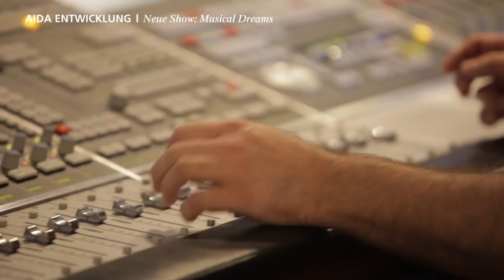Prime Time Magazin #74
Heute in deinem Reisemagazin: Marktbesuch mit unserem Küchenchef auf Korsika, volle Hütte beim Tanzalarm mit Tom Lehel und großes Orchester für unsere neue Show. Eine schöne Woche wünschen wir euch!